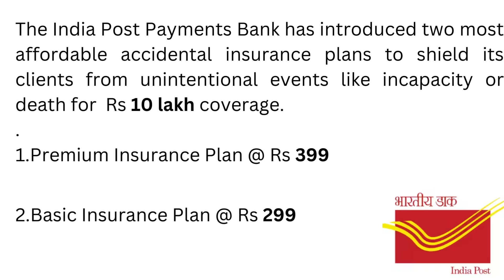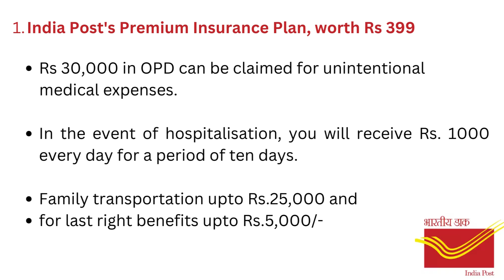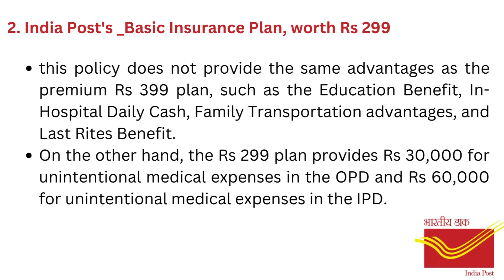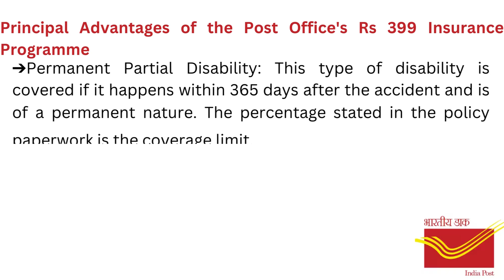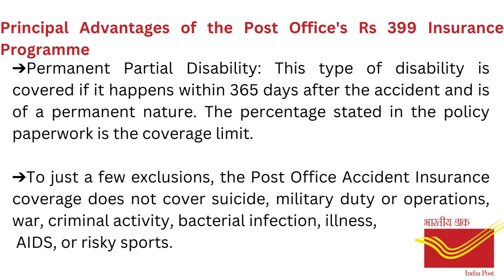India Post Accidental Life Insurance Plan: Get 10L Cover at Just 399 Rupees!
India post offers 10L coverage at just Rs. 399 and Rs.299 per year under accidental life insurance plan I best ever I don't miss it.
Its a great policy and lets take it at the earliest.

1.Lets join our telegram channel "best price deals"  were we will provide you the best brands, best price/ money saving deals, great discounts and top rated products from amazon, flipkart, myntra etc. to save  your time & money...Just relax & enjoy the online shopping. please click on the link below.

4. find our main youtube channel i.e "an umbrella-all in one roof" covers education to entertainment etc in below link

5. find our sub youtube channel i.e "an umbrella-tech" for latest technology updates in below link

6. find our sub youtube channel i.e "an umbrella-inspire" for inspiring stories and motivation in below link

Hope will do our best in future...stay tune..Thank you

Jai Hind...!!!